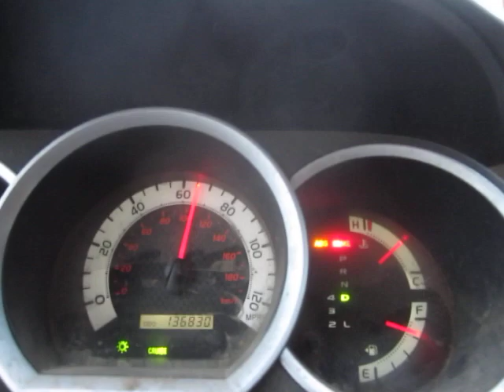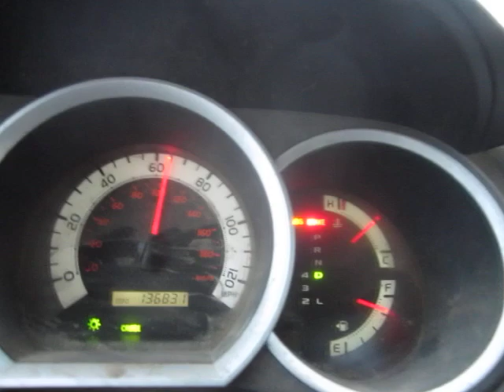Can You Survive Heartbreak Without Burning Bridges?: A Buttery Tear Jerker for Lonely Hearts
In this story, your old heart-broken Doomsday Lonely Heart recalls the time he parted company with his soulmate deep in the jungles of Guatemala.